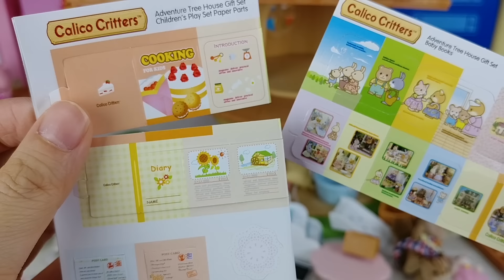계단을 오르면 이층방이 있어요! 실바니안 나무집에 예쁜 아기방도 구경해 봐요!